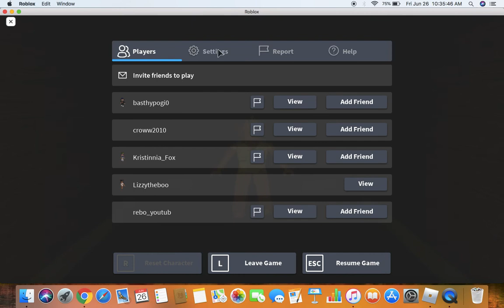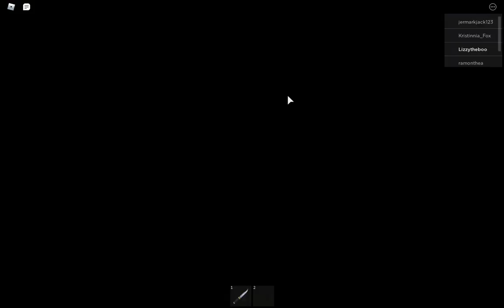Did I Betray my Teammates in Roblox Piggy?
Hii! In this video you find out if I betray my teammates in Roblox Piggy.